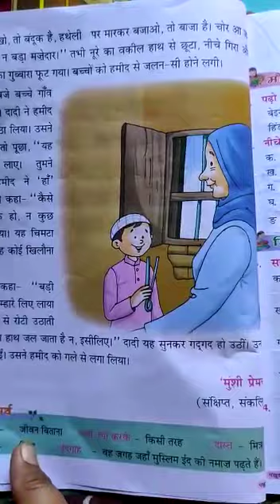3rd Class Hindi 4th Chapter